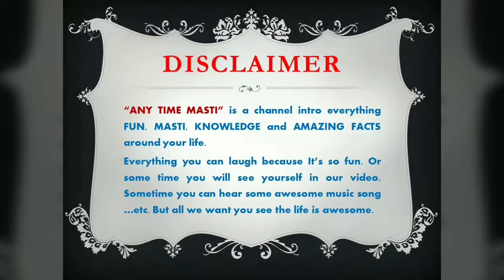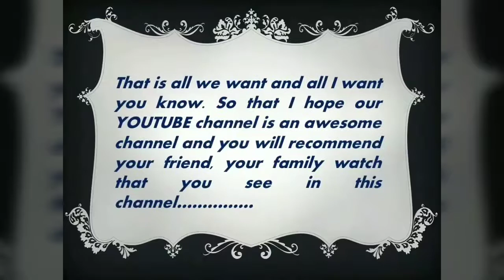यह लड़की ने ऐसी आंख मारी सबको दीवाना बना दिया